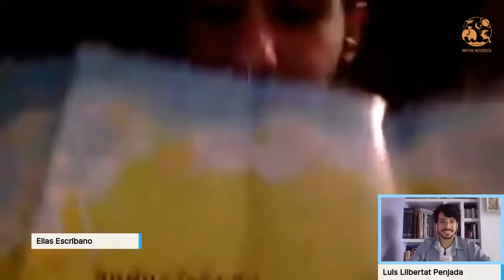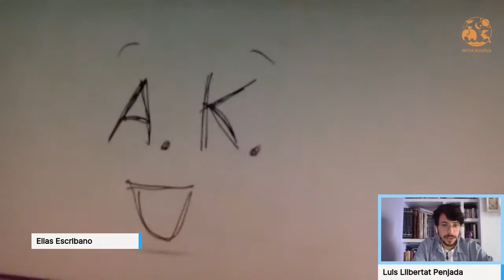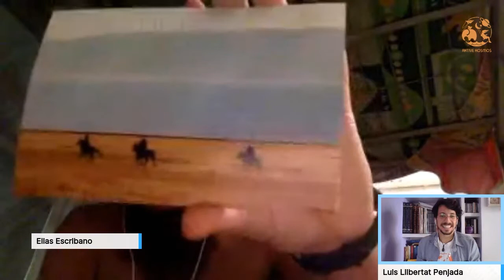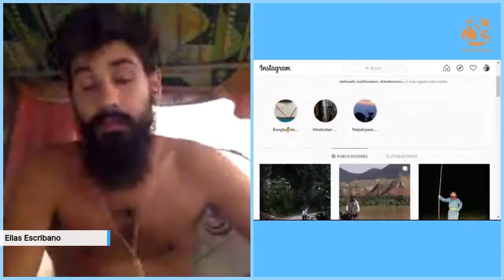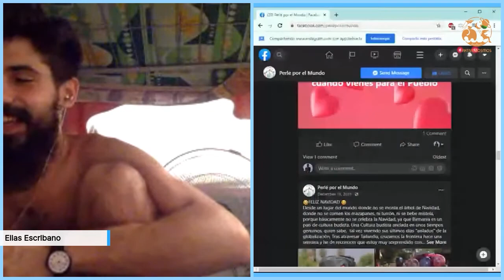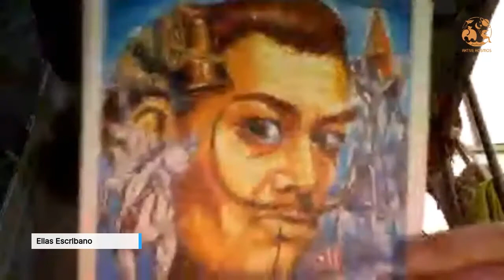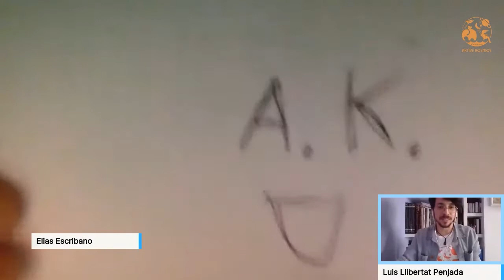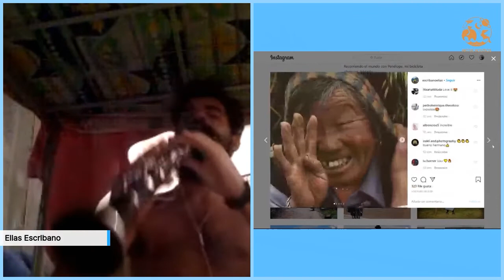ENTREVISTAS DESDE CASA. AKtive Kosmos ENTREVISTA A Elías Escribano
Luis Gómez-Calcerrada de AKtive Kosmos entrevistó en la segunda de las "Entrevistas desde Casa" a Elías Escribano, "Perlé por el mundo" y componente de AKtive Kosmos. que está recorriendo en su bicicleta "Penélope", desde hace 40 meses, el trayecto que hay de Herencia a Nueva Zelanda.
Durante la entrevista comentaron muchas anécdotas de su viaje y también hablaron de cómo está viviendo su confinamiento en el otro lado del mundo, en Malaca (Malasia), donde también ha llegado el coronavirus y se ha decretado la cuarentena.